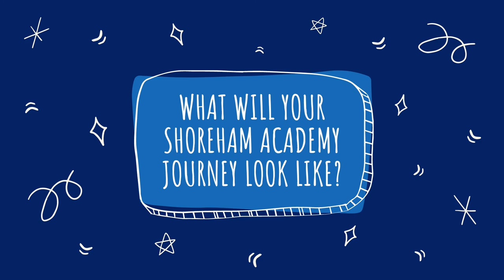Shoreham Academy - A Seven Year Journey - 2021